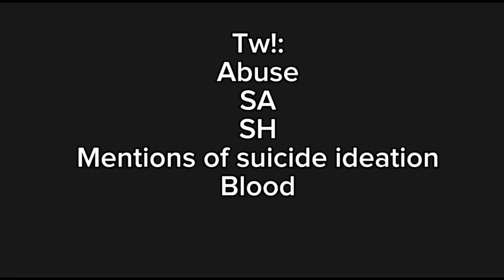Caroline || TW in video || Pt 5/8 of Mentality Worsens (And a bit of Caroline’s past)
THIS IS ONE OF THE LAST GACHA CLUB VIDEOS IM POSTING, THE LAST ONE WILL BE THE NEXT PART OF MENTALITY WORSENS AND OUUUU CANDIY FINNA SUFFER SM AND SAME WITH OCTOBER 💀
Time Taken: Ngl idek I finished this a month or 2 ago, I js didn’t know when to post it
Ocs used- Caroline, Younger Caroline, Jackson, Younger Jackson, Dawson, Teresa
MHA characters used- None
Inspired?- No
Things Used- Gacha Club, Capcut, Youtube, Ibis Paint X, Time, Motivation, Storage, Pain, Suffering, Rage bc of the stupid “update”